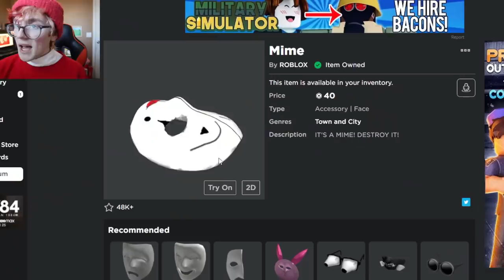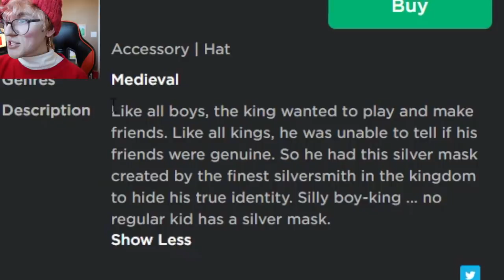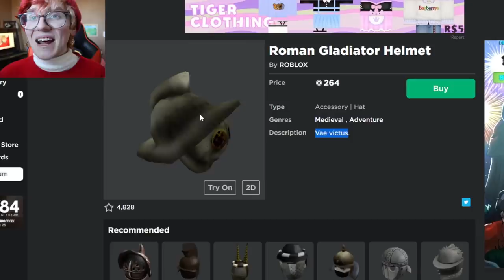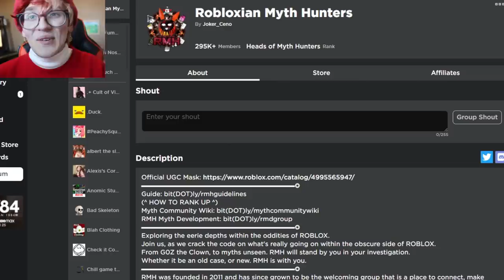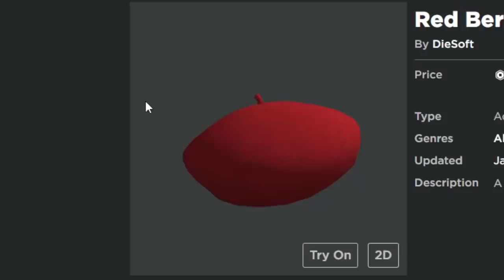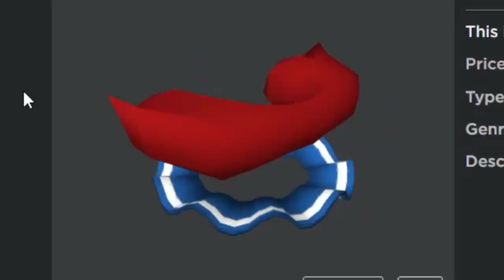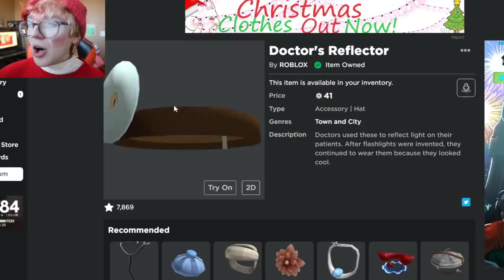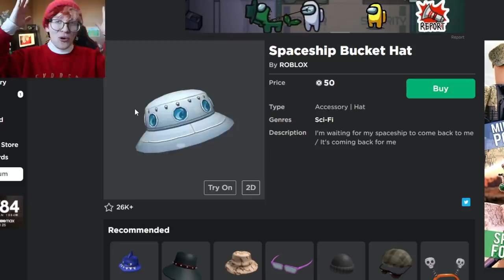Reviewing Roblox Myth Accessories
Hello my Fumble Family! Today I go through some of the most famous and infamous Roblox myth accessories of all time, and rate them! Will your favorite myth accessories get good ratings? Only one way to find out... HEHEHE